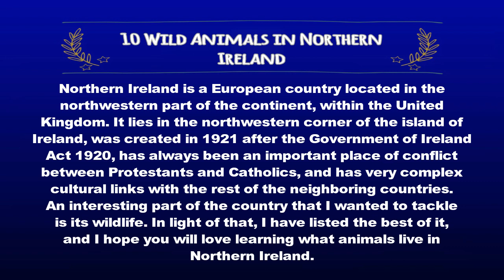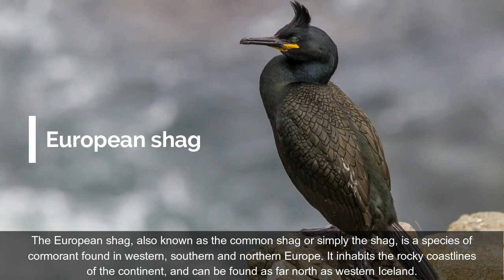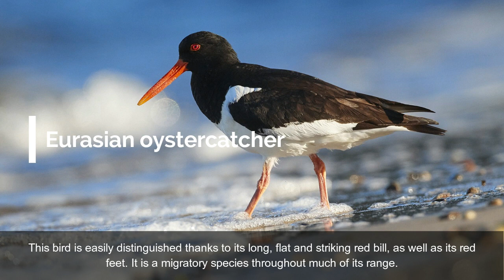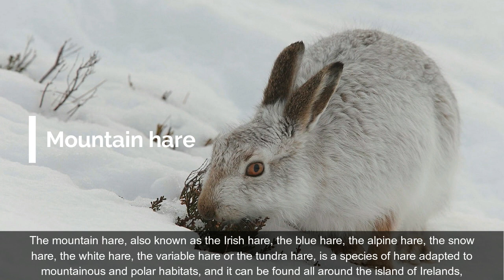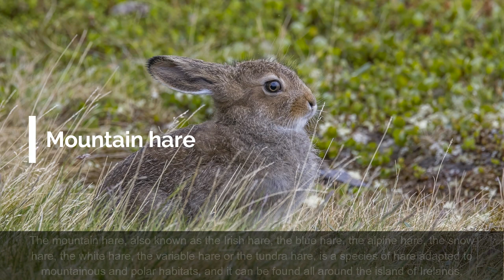10 Wild Animals in Northern Ireland